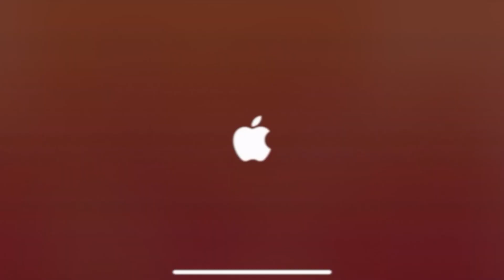Sneaky Sasquatch - Crane Operator Certificate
New update released.  There are 3 new jobs and seaport.  This video shows you where and how to get the Crane Operator Certificate.